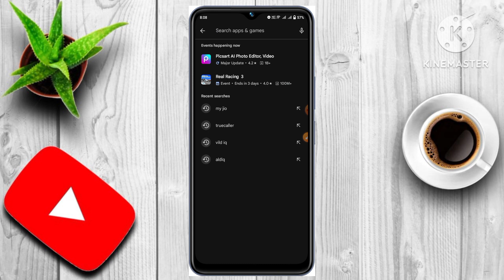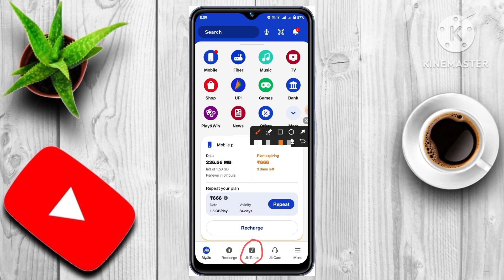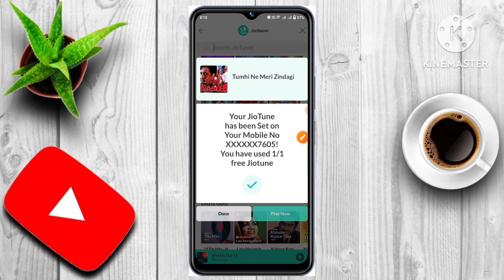mobile me ringtone gana kaise set kare | mobile me ringtone kaise set kare jo dusre ko sunai de 2024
👉👉👉 Sahi tarika shikhenge aap logo ko Esh video me ki mobile me ringtone set kaise karte hain jo dusre ko sunai de

Your Enquiries Solved,
mobile me ringtone kaise set kare jo dusre ko sunai de
mobile me ringtone kaise set kare jio saavan se
jio sim me free caller tune kaise set kare